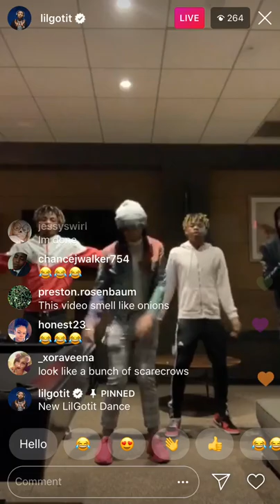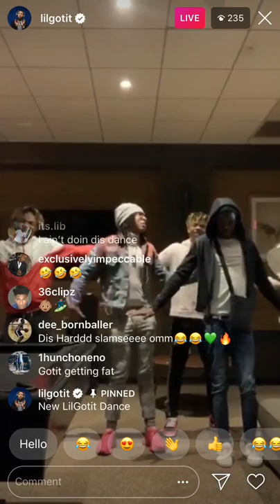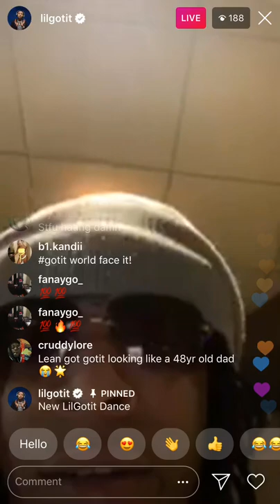Lil Gotit iG Live New Dance - HoodBabySurf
LilGotit comes up with dance in the studio